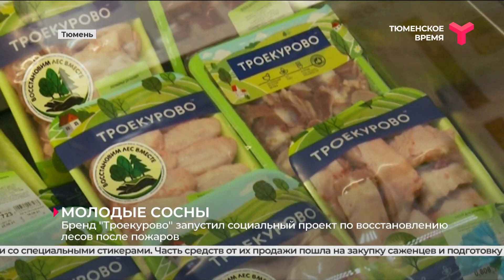Молодые сосны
Компания «ПРОДО Тюменский бройлер» запустила социальный проект, направленный на восстановление лесов Тюменской области после пожаров. Накануне сотрудники предприятия вместе с другими неравнодушными тюменцами высадили 4 тысячи молодых сосен на площадке в районе села Муллаши. Подробнее об акции в нашем сюжете.